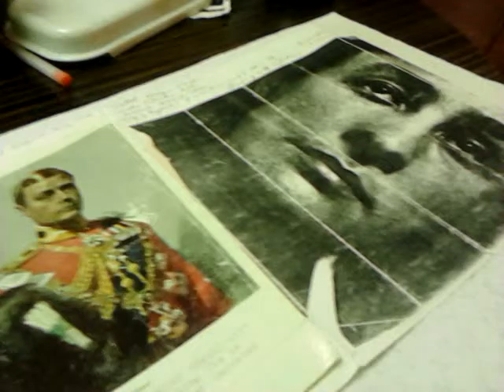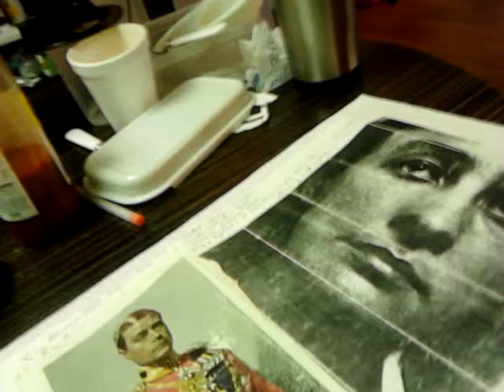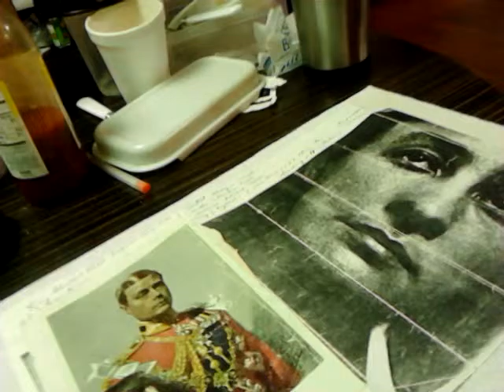"A LICENSE TO KILL"DOWN MEMORY LANE*5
Born Queen=Made "PAUPER & BAG LADY